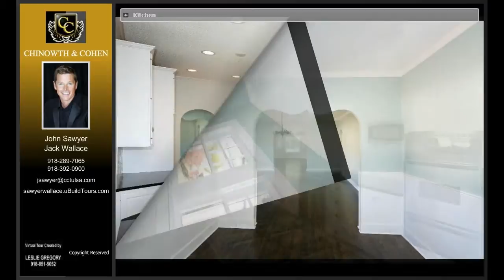1704 S. Yorktown Ave., Tulas, OK 74104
1704 S. Yorktown Ave.
Tulas, OK 74104

Listed by:
John Sawyer Jack Wallace
CHINOWTH & COHEN